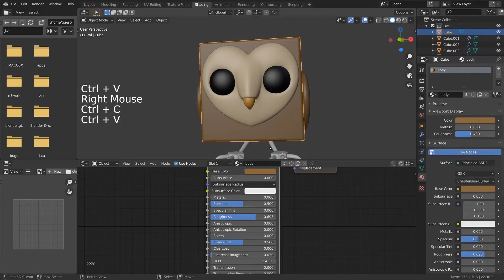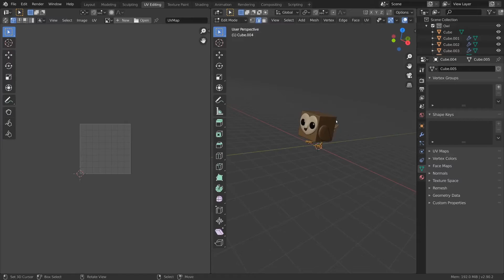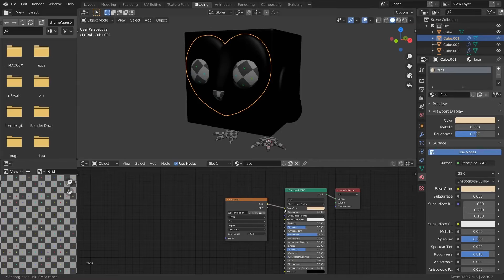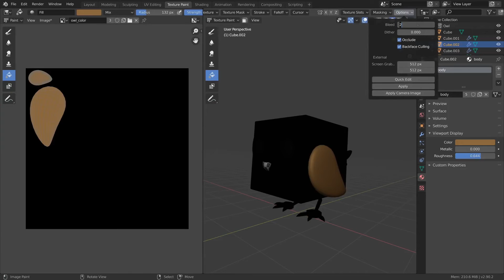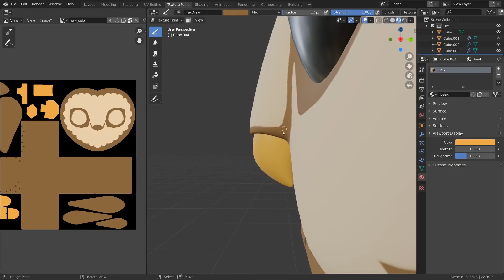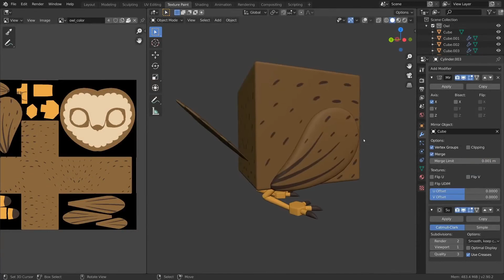Blender для полного новичка [3/4] | Шейдинг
В этой небольшой серии мы начнем учиться применять знания, полученные в ходе изучения уроков из плейлиста "Основы Blender 2.8+". Мы будем создавать модель этого прекрасного кубического совёнка. Конкретно в этом уроке мы углубимся в процесс шейдинга - займемся изготовлением текстур и ручной покраской.

Автором материала является Blender Foundation.

🎬 Что внутри?
00:00 - Основа работы Shader Editor
00:31 - О самых базовых слайдерах материала
00:59 - Подготовка UV карты
02:37 - Окраска текстуры
03:56 - Рубрика "лайфхаки" (или просто полезные советы)